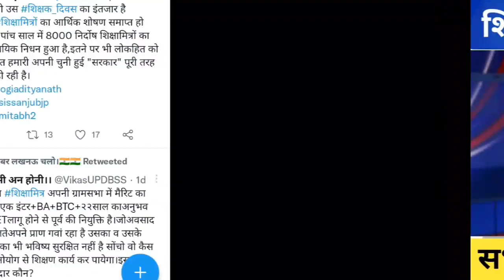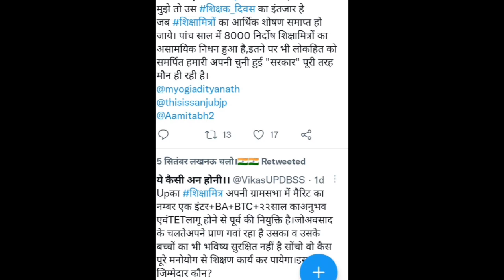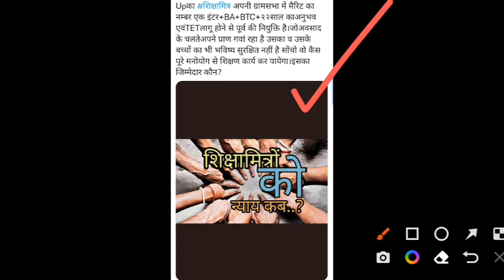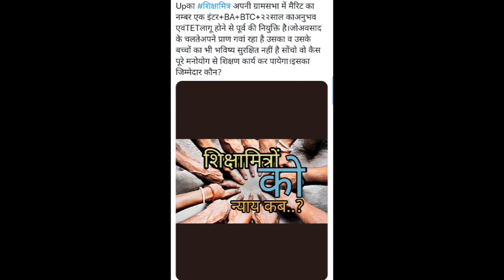शिक्षामित्रों के लिए आज सबसे बड़ा चुनौती भरा दिन। shikshamitra latest news। shikshamitra news today।